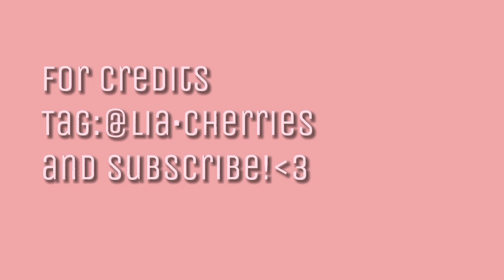Yujin 'AfterLike' Facecam TWIXTOR clips.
tags;

Yujin Facecam Afterlike edit
Yujin Slowed clips Afterlike
Yujin Afterlike Slow clips for edits
Yujin Fancam twixtored clips
Yujin Facecam Twixtored clips
Yujin Ive Facecam Afterlike Twixtored clips.